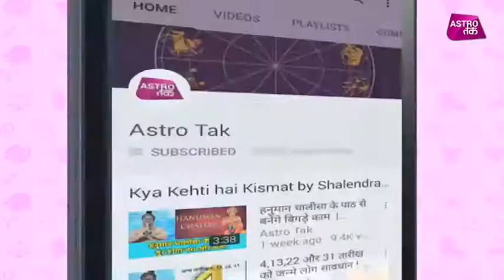परीक्षा में अव्वल आने के लिए जपें ये मंत्र | Shruti Dwivedi | Astro Tak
तंत्र, मंत्र और विज्ञान - श्रुति द्विवेदी से जानिए कौन सा मंत्र जपने से परीक्षा में आएंगे अव्वल?